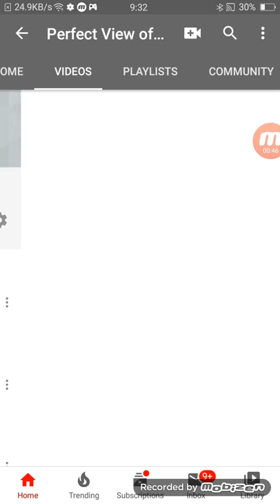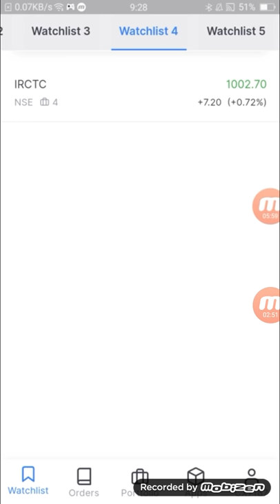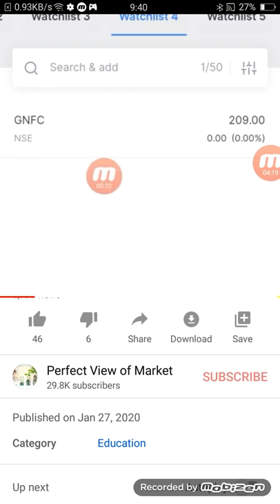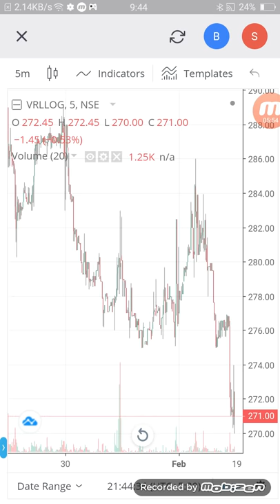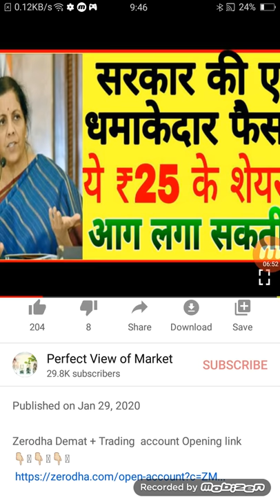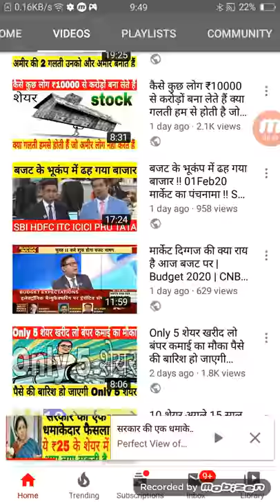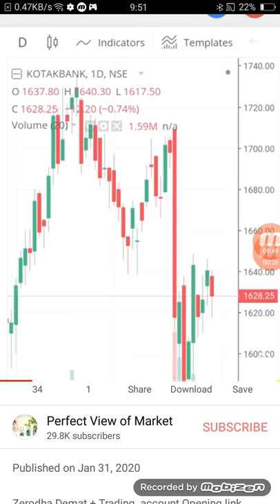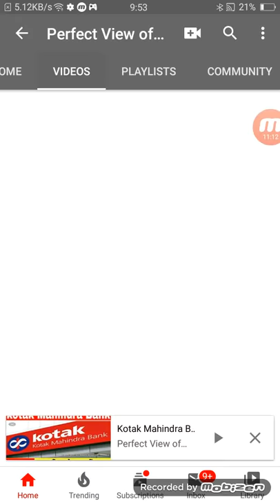1 सप्ताह की कमाई जिंदगी भर की भरपाई केवल 5 शेयर में पैसा लगाना था